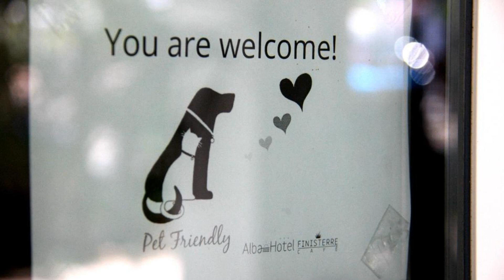Alba Hotel, Marina di Ravenna, Italy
About Property:
You're eligible for a Genius discount at Alba Hotel! To save at this property, all you have to do is sign in.
Alba Hotel is located in Marina di Ravenna, 200 m from the beach. Free WiFi access is available in all areas.
With a balcony, each room here will provide you with a TV, air conditioning and a balcony. Featuring a shower, the private bathroom also comes with a hairdryer, free toiletries and towels.
At Alba Hotel you will find a bar. Other facilities ...
Property Type: Hotel
Address: Piazza Dora Markus 13, 48122 Marina di Ravenna, Italy
Searching For
1. Alba Hotel - Marina di Ravenna - Italy
2. Alba Hotel - Marina di Ravenna - Italy Address
3. Alba Hotel - Marina di Ravenna - Italy Rooms
4. Alba Hotel - Marina di Ravenna - Italy Amenities
5. Alba Hotel - Marina di Ravenna - Italy Offers and Deals
Audio Credit:
Track Title: Reasons To Hope
Artist: Reed Mathis